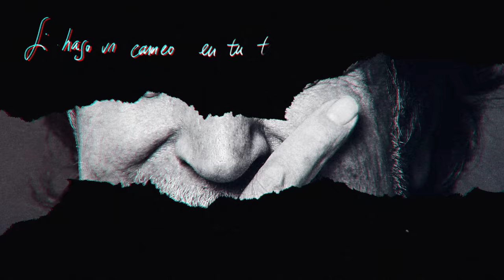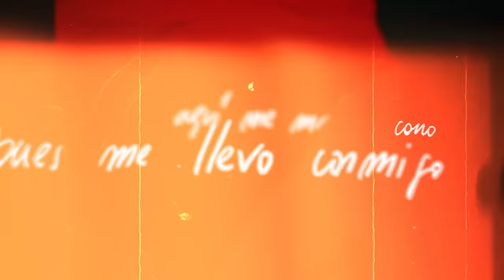Joaquín Sabina - Contra Todo Pronóstico (Lyric Video)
Lyric video de Joaquín Sabina interpretando Contra Todo Pronóstico.

Escucha más de Joaquín Sabina:

Amazon Music

Letra:

Sé que respiro porque sigo huyendo
de todo el que me exige que muera y resucite,
y si algún Paco Umbral me lo repite,
que se vaya buscando un clavo ardiendo.
A veces me va mal y a veces no,
a veces quien se ríe el último soy yo.
El día de los difuntos pongo flores
en las tumbas de mis enterradores.

Mordí el pastel sin apagar las velas,
vi el sol salir en México y ponerse en New York.
Si hago un cameo en tu telenovela,
que sea en un capítulo de amor.

En Londres jugué a la Revolución,
Buenos Aires barnizó mi corazón,
la vida me enseñó a jugar con fuego
y a decir Messi donde dije Diego.

Contra todo pronóstico aprendí a caer de pie,
contra todo pronóstico por la boca muere el pez
que asegura que soy mi peor enemigo.
Que aquí me pillo, aquí me mato,
que me llevo conmigo como el perro y el gato.

Nunca he firmado daños a terceros
ni trajes a medida de príncipes desnudos.
Si me abrazas y me usas como escudo,
correspondo disparando al mensajero.
A veces tengo todo y quiero más,
a veces duermo y no me acuerdo de soñar
y a veces cicatrizo las heridas
bailando el rock’n’roll de los suicidas.

Contra todo pronóstico guitarra en bandolera,
contra todo pronóstico vuelvo a la carretera.
Hay quien dice que soy mi peor enemigo.
Contra todo pronóstico el profeta era un traidor,
contra todo pronóstico ha ganado el perdedor.
Y aquí me pillo, aquí me mato,
pues me llevo conmigo como el perro y el gato.

contra todo pronóstico derrapan otra vez
los que dicen que soy mi peor enemigo.